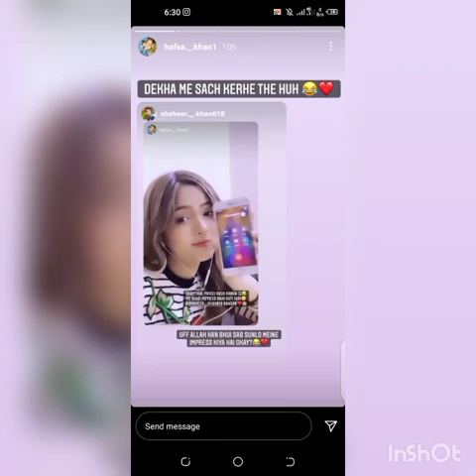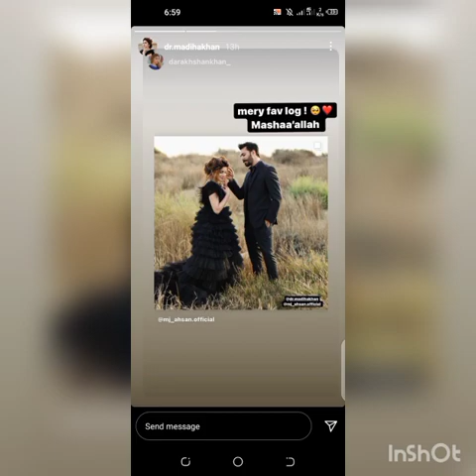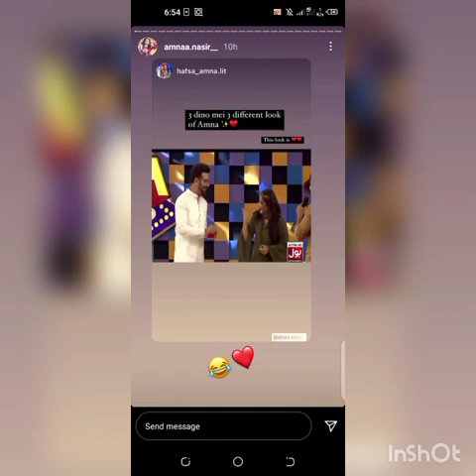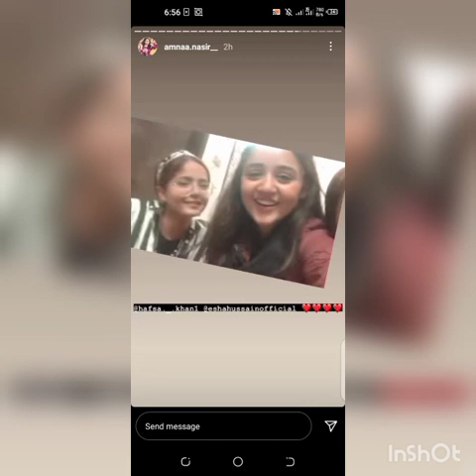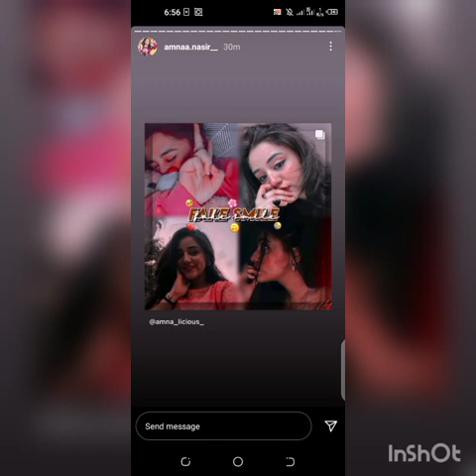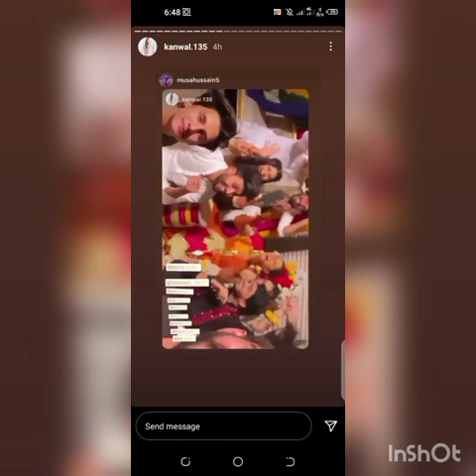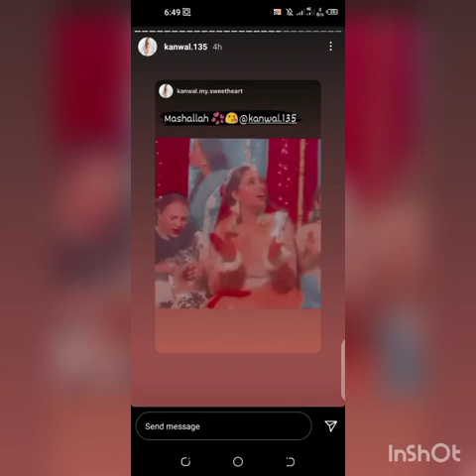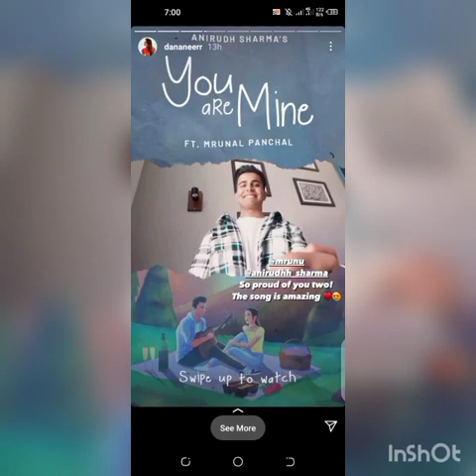Hafsa khan,Rabeeca,Maheen,DrMadiha,Kanwal,Amna,Dananeer,Jannat Instagram story 4 April